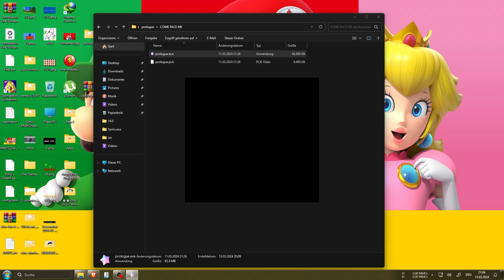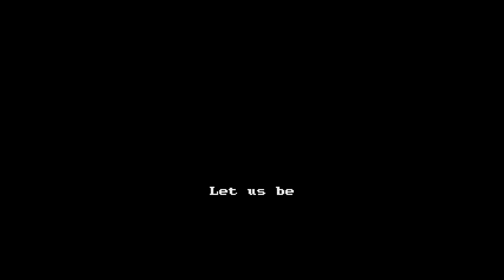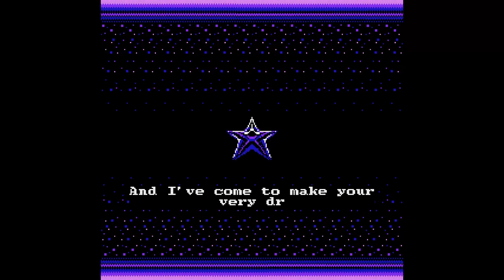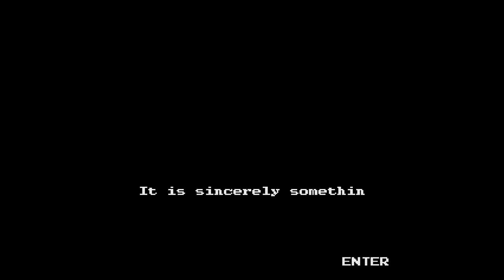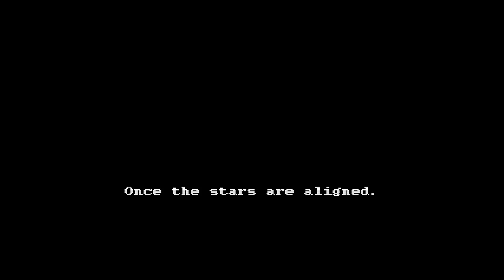Let´s Play Mario.EXE Reimagined Part 1 Prologue (The 350th EXE Games Episode Special)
Hey Guys and Welcome to the 350th Episodes on EXE Games